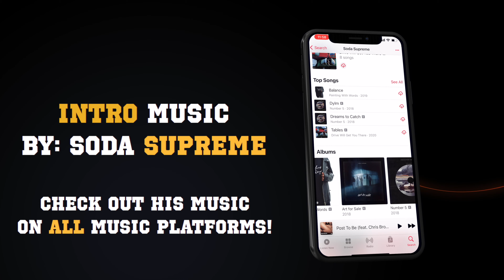MY GOLD RAM REBEL TOOK OVER THIS HELLCAT CAR MEET! *MOPAR CRAZY*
BARRETTGANG FAMILY! TOOK MY GOLD BRICK AND MY FRIEND HELLCAT TO THIS CAR MEET IS WAS BEYOND CRAZY! BE SURE TO WATCH FULL VIDEO AND DON'T FORGET TO DROP A COMMENT DOWN BELOW ALSO DON'T FORGET IF YOU ENJOYED THIS VIDEO BE SURE TO GIVE IT A FAT THUMBS UP 👍 IT'S VERY HELPFUL TO THE CHANNELS GROWTH.

FOLLOW MY WIFE'S LASH BUSINESS ON IG 👇🏽👇🏽

FOLLOW MY VIDEOGRAPHER ON IG 👇🏽👇🏽

CHECK OUT SODA SUPREME LATEST MUSIC 👇🏽👇🏽

FOLLOW SODA SUPREME ON IG 👇🏽👇🏽